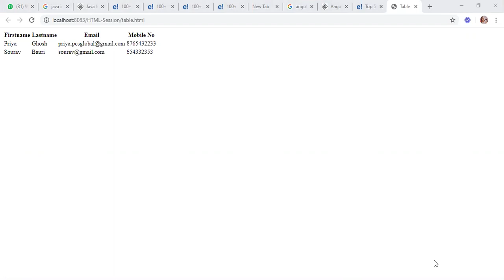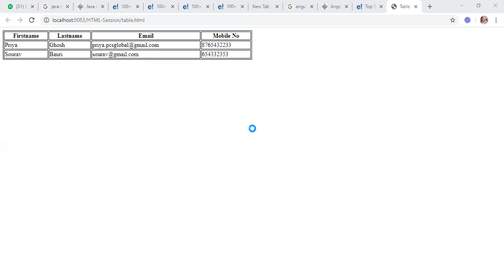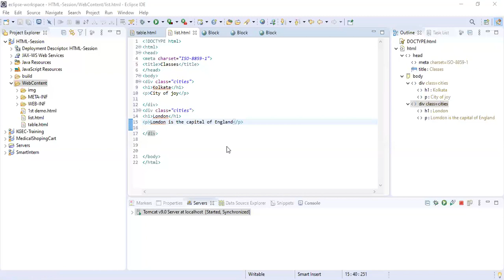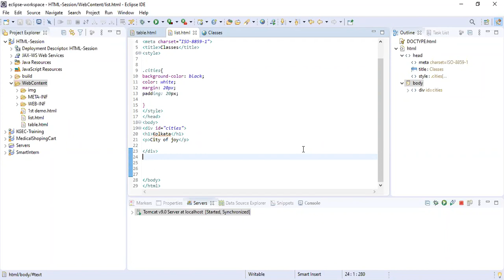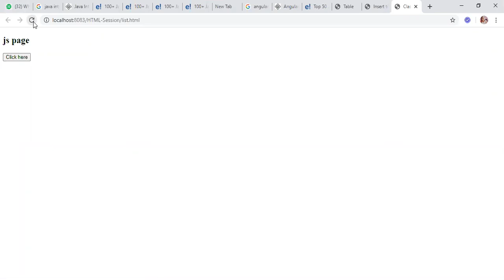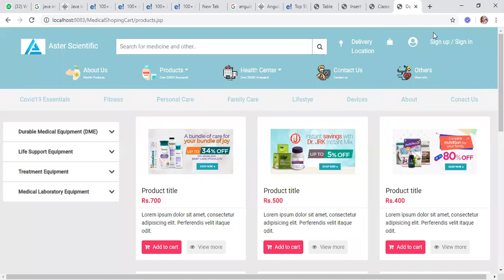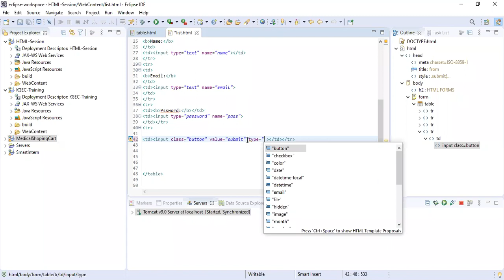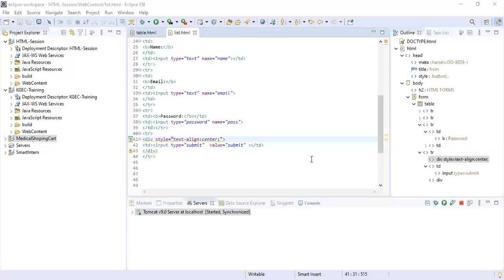Mean stack session day 2 by Arpita Ghosal#internal team knowledge transfer